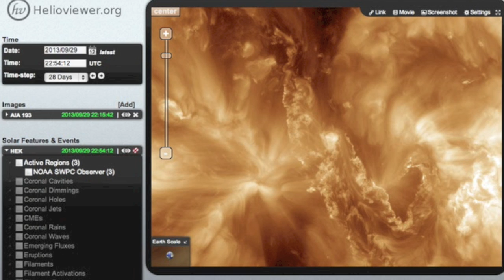Massive Solar Eruption - September 29, 2013 - Courtesy NASA, SDO/AIA, Helioviewer